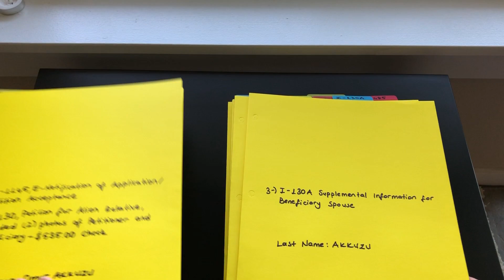ABD Vatandaşı ile Evlendikten Sonra Green Card'a Nasıl Başvuru Yapılır? | 2020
Amerikan vatandasi veya Green card sahibi bir kisiyle evlendikten sonra green card’a nasil basvurulur? Hangi formlar doldurulmasi gerekli? Basvuru ucretleri ne kadar? Hepsi bu videoda!

5) I-693 Report of Medical Examination and Vaccination Record (Doktor listesine bu linkten ulasabilirsiniz

6) I-864 Affidavit of Support Under Section 213A of the INA

Basvuru Ucretleri:

I-130: $535
I-485: $1225
I-693: $450 (Doktordan doktora degisiklik gosterir.)
Toplam: $2210

Gonderilmesi Gerekli, Destekleyici Evraklar:

1) Copy of the Petitioner’s Naturalization Certificate and Birth Certificate;
2) Copy of the Beneficiary’s Turkish Passport;
3) Copy of the Beneficiary’s Birth Certificate;
4) Copy of the Marriage Certificate;
5) Beneficiary’s Most Recent I-94 and Copy of Visa Page;
6) Petitioner’s last year Federal Income Tax Return with W2 Forms;
7) Petitioner’s Most Recent Pay Stubs;
8) Employment Verification Letter for the Petitioner;

2"X2" biometrik vesikalik fotograf:
Green card basvurusu yapan icin: 8 adet
Amerikan vatandasi veya green card sahibi icin: 2 adet

BOL SANS!